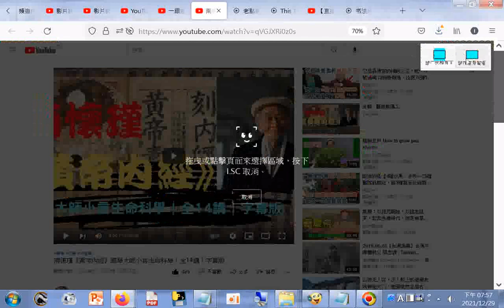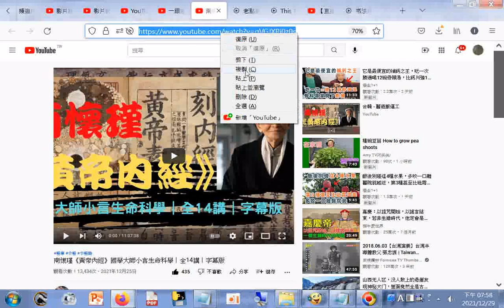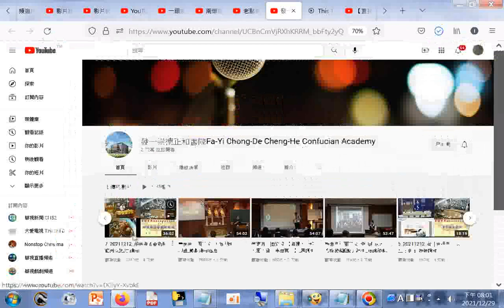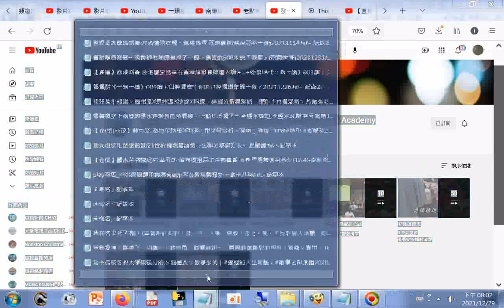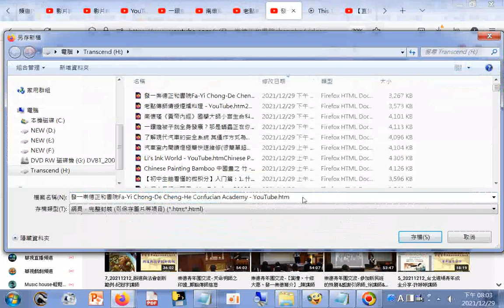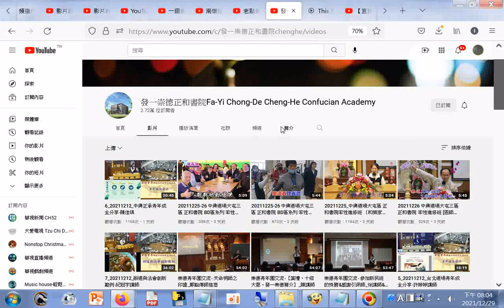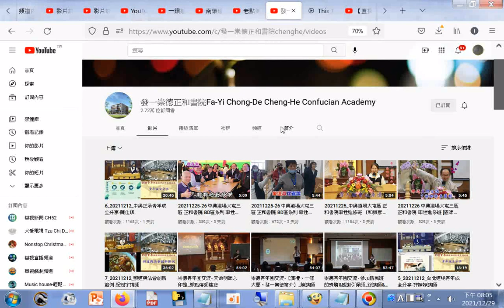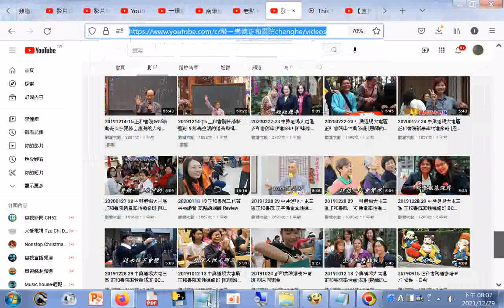南懷瑾《黃帝內經》國學大師小言生命科學｜全14講｜字幕版+老點傳師傳授煙燻料理+發一崇德正和書院Fa Yi Chong De Cheng He Confucian Academy